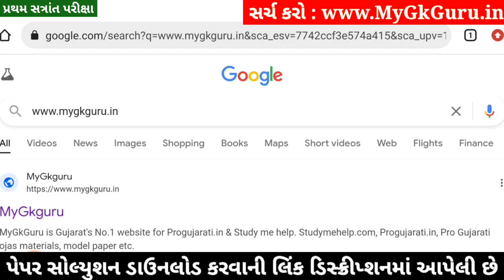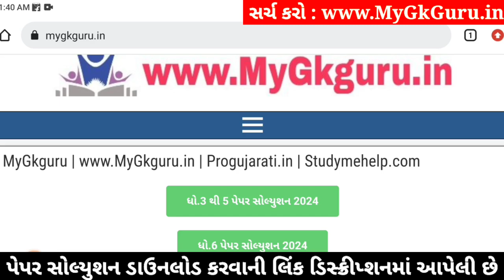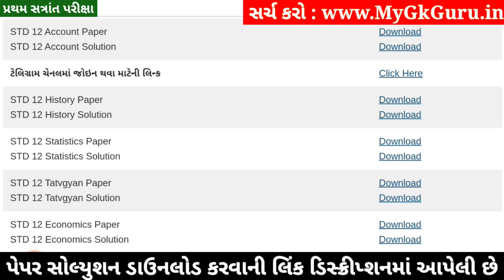STD 12 Account Paper Solution 2024 100 Marks, STD 12 Account First Exam Paper Solution 2024 October